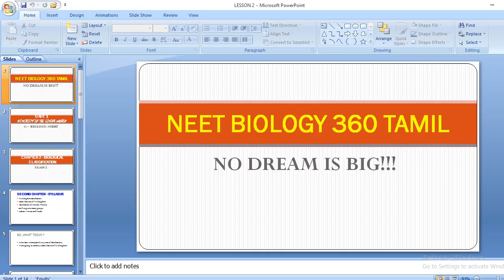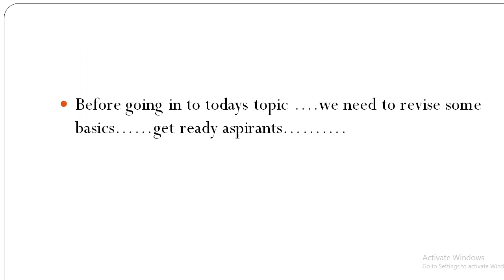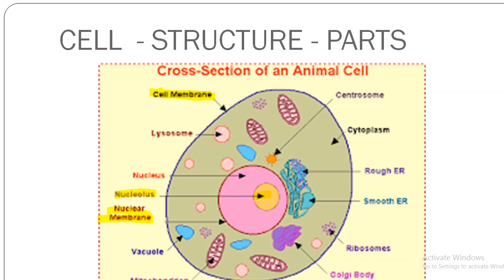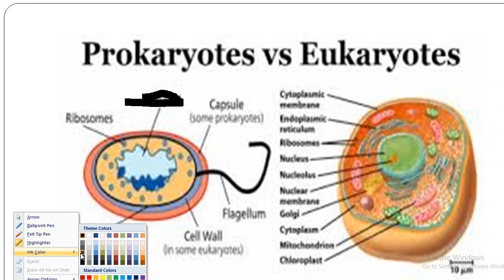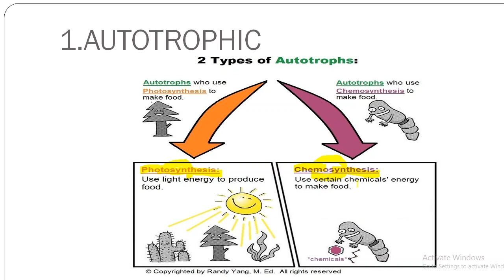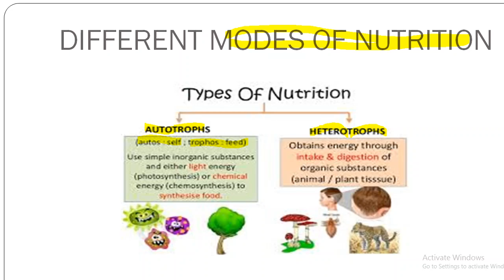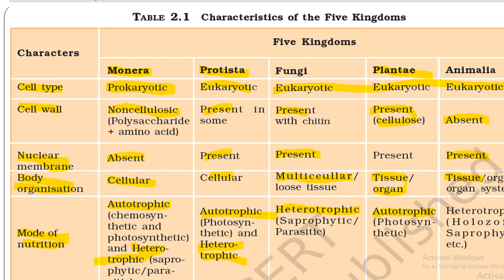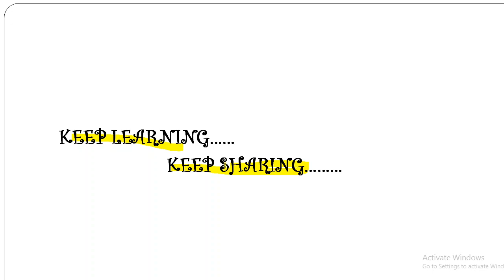CHAP 2-BIOLOGICAL CLASSIFICATION - CLASS 2 - NEET IN TAMIL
THIS VIDEO IS ABOUT SALIENT FEATURES OF FIVE KINGDOMS IN TAMIL.